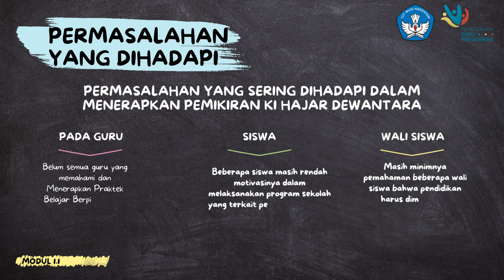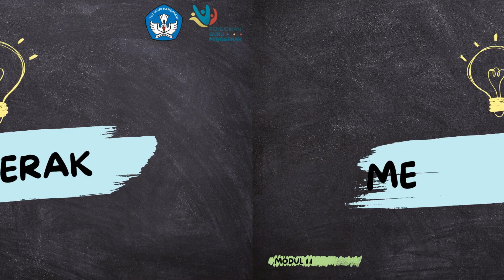Guru Penggerak Angkatan 9 | Aksi Nyata Modul 1.1